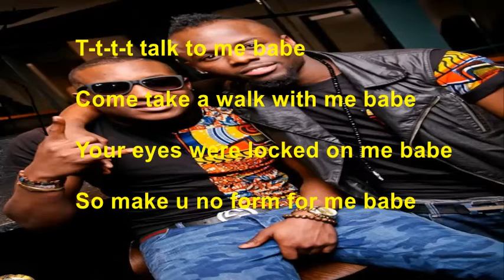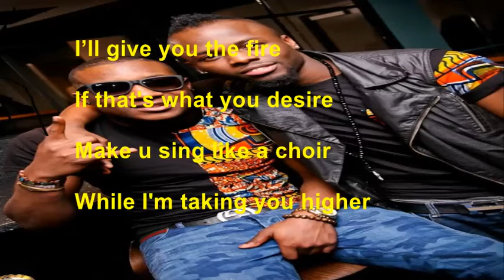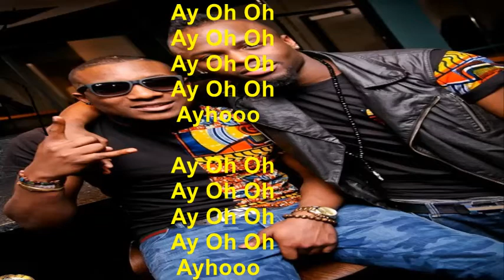Drop - Vibe Squad (Audio & Lyrics)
"DROP" is Vibe Squad's first single of 2014 Produced by J.O.A.T.

Vibe Squad are currently running a DROPaVERSE competition which will see the winner being featured on the Official Remix of "DROP" alongside some big names in the Afrobeats world.

2) record a verse on the space provided. When done upload the video with the DROPaVERSE
3) promote it to your immediate friends and fans and it will all be taken into consideration when deciding the winner. Don't forget to tweet it to us @Vibe_Squad or Facebook us

 GOOD LUCK